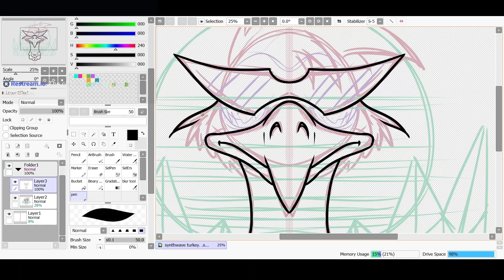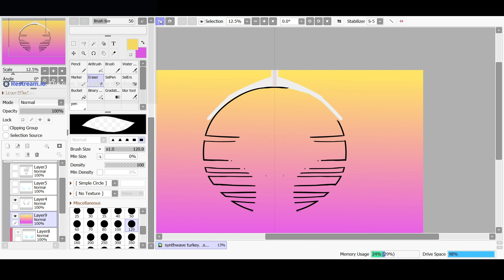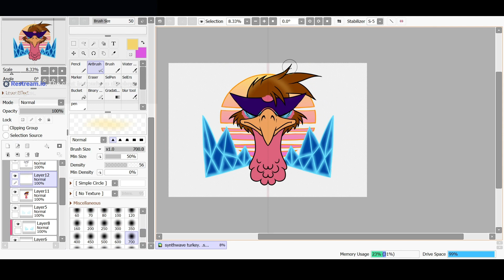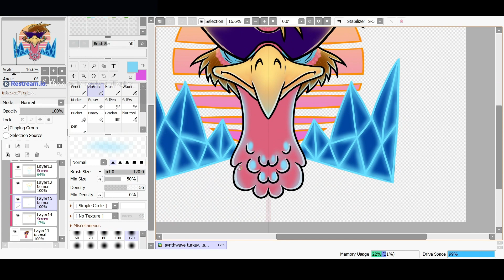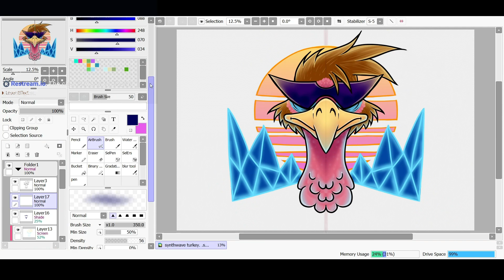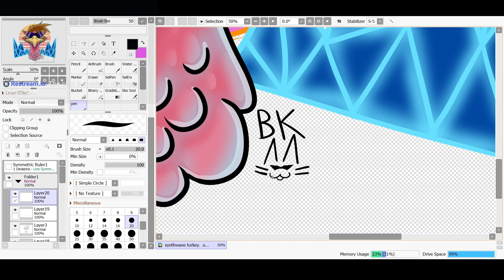Vaporwave Turkey Speedpaint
A cool Turkey design I thought up. I wanted to make a cool thanksgiving design. This could also be cool for bowling too lol. Three strikes make a Turkey after all. Speedpaint was  made with Clipchamp.